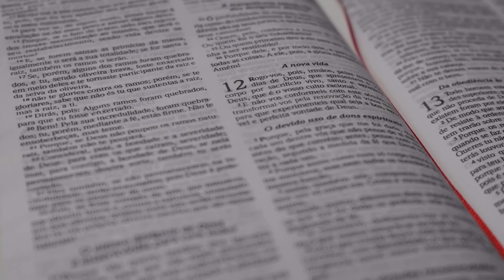Testemunhos Mordomia - 9 de agosto Provado pela dor